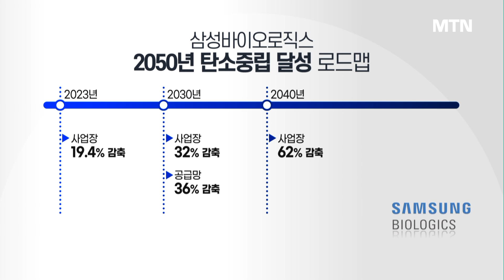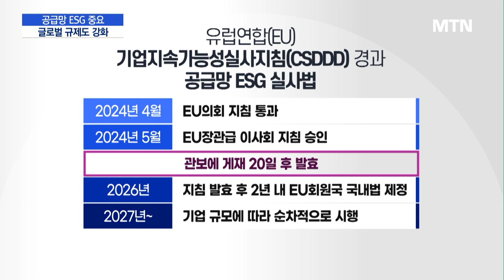제약·바이오, 협력사 ESG 경영도 챙기자!…공급망 ESG 규제 강화 / 머니투데이방송 (뉴스)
06/12 MTN 핫라인 5

환경·사회·지배구조, ESG 경영은 이제 선택이 아니라 필수가 됐습니다.

또한 기업 자체 ESG 경영뿐만 아니라 협력사 등 모든 공급망의 ESG 경영 요구도 높아지고 있는데요.

따라서 ESG에 소홀할 경우 전세계 공급망에서 배제될 수 있습니다.

정희영 기자가 전합니다.